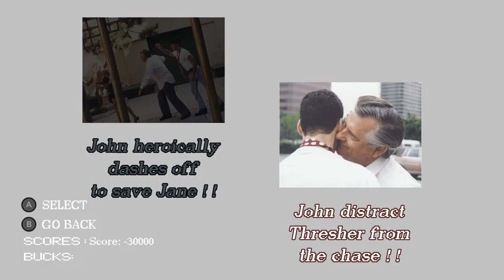Plumbers Don't Wear Ties: Definitive Edition - Official LRG3 Release Window Trailer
Plumbers Don't Wear Ties: Definitive Edition will be available on Nintendo Switch, PlayStation 5, PlayStation 4, Xbox, and Steam in September 2023. Check out the latest trailer to learn more about Plumbers Don't Wear Ties: Definitive Edition, an upcoming remaster of the 3DO game, with extra features including audio commentaries, video featurettes, interviews, and more.